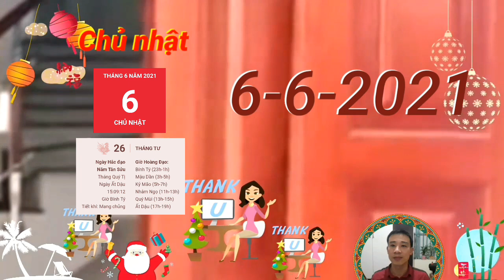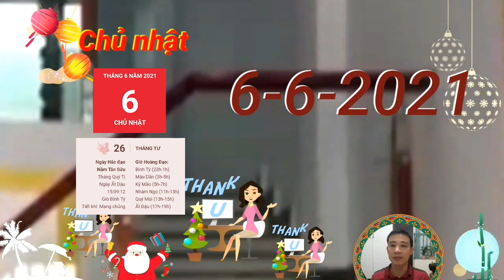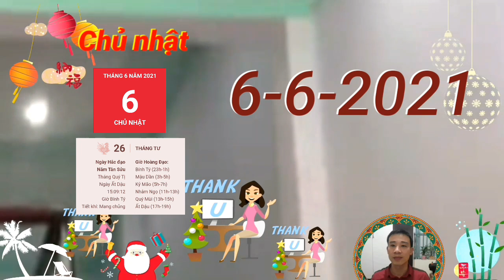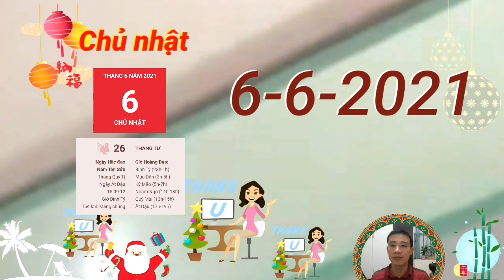Tử Vi Ngày 6/6 Con Giáp TRỜI CHO LỘC, TIỀN ĐẦY KÉT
Tử vi tuổi Tý Chủ nhật,  ngày 6/6/2021 cực chuẩn
Thực Thần cho thấy những người làm nghề tự do có thể nhận được một mức lương dồi dào, xứng đáng với công sức mà mình đã bỏ ra trong suốt quãng thời gian vừa qua. Đây là động lực để bạn tiếp tục cố gắng hơn nữa.
Tử vi tuổi Sửu Chủ nhật,  ngày 6/6/2021 cực chuẩn
Tuy nhiên, nếu đã đứng trên cương vị cao thì bạn cần trò chuyện, tiếp xúc với mọi người nhiều hơn. Hãy quan tâm hơn đến nhân viên, không nên độc đoán chuyên quyền mà cần chú ý quan sát và tìm hiểu để biết được điểm mạnh và điểm yếu của mỗi người, từ đó có cách phân công công việc hợp lý.
Tử vi tuổi Mão Chủ nhật,  ngày 6/6/2021 cực chuẩn
Bạn không thể bắt ép người khác nghe theo ý mình, bởi mỗi người là có một hoàn cảnh và một cách nhìn khác nhau. Nếu muốn thuyết phục người khác, bạn cần phải trình bày quan điểm một cách thật hợp tình hợp lý.
Tử vi tuổi Tị Chủ nhật,  ngày 6/6/2021 cực chuẩn
Tuy nhiên Hỏa khắc Kim, con giáp này thường hay nổi nóng với nửa kia của mình. Bản mệnh không nên vô duyên vô cớ trút những cơn nóng giận lên đầu người thân thiết nhất của mình. Dù người ấy có khiến bạn không vừa ý thì bạn cũng nên góp ý nhẹ nhàng trước tiên.
 Tử vi tuổi Mùi Chủ nhật,  ngày 6/6/2021 cực chuẩn
Người tuổi Mùi có thể khẳng định được vị thế của mình trong cách ngành nghệ thuật, khoa học, dịch vụ… nhờ có Thiên Ấn nâng đỡ. Bạn có thể nhận được sự khâm phục của đồng nghiệp và sự đánh giá cao của những người có địa vị cao trong tập thể.
Tử vi tuổi Hợi Chủ nhật,  ngày 6/6/2021 cực chuẩn
Nếu còn độc thân, nhân duyên khác giới của bạn cũng khá vượng. Bản mệnh nên nhiệt tình tham gia vào những buổi tụ tập, giao lưu, rất có thể bạn sẽ tìm ra được người phù hợp với mình ở đó. Nếu tìm được người phù hợp với hình mẫu mình đặt ra, bạn đừng ngần ngại bắt chuyện.

CÁC BẠN THAM KHẢO thêm video sau nhé:
Tử Vi Ngày 6/6 THẦN TÀI BÁO MỘNG, CON GIÁP QUÁ MAY MẮN, TRÚNG LỚN, HỐT TIỀN TỶ